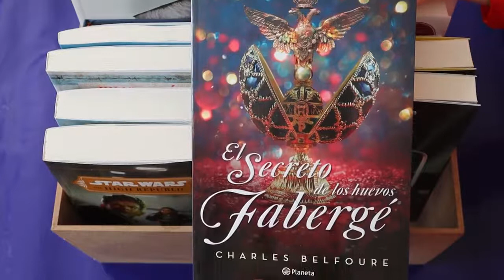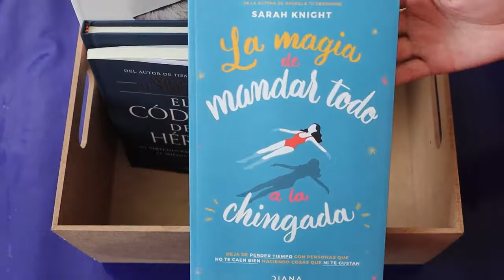Nuestras novedades del mes ya están aquí... Grupo Planeta